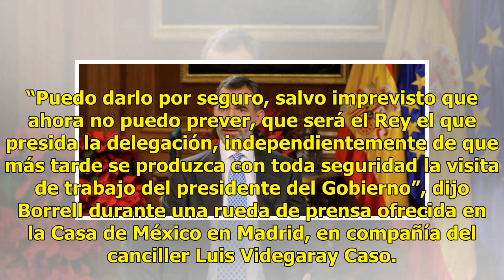Rey Felipe VI asistirá a la investidura de AMLO - El Diario de Yucatán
MADRID  (EFE).- Pedro Sánchez, presidente del Gobierno español visitará México para entrevistarse con el presidente electo Andrés Manuel López Obrador, una vez que se realice la toma de posesión el 1 de diciembre, a la que asistirá el rey de España, Felipez VI. Josep Borrell, ministro español de Asu...